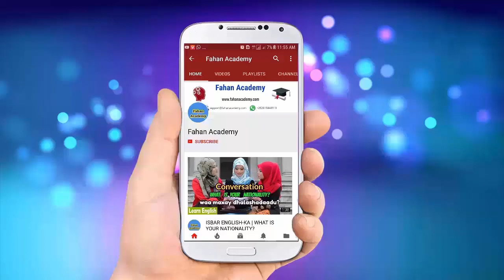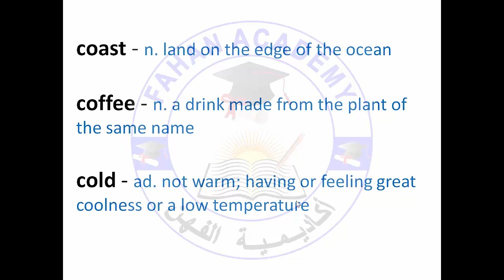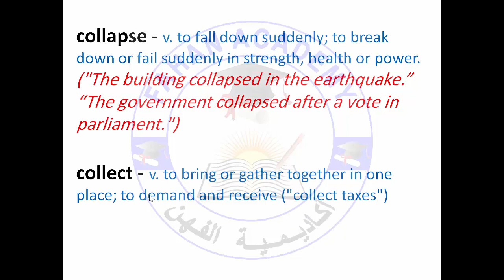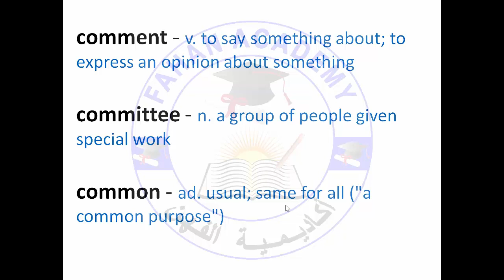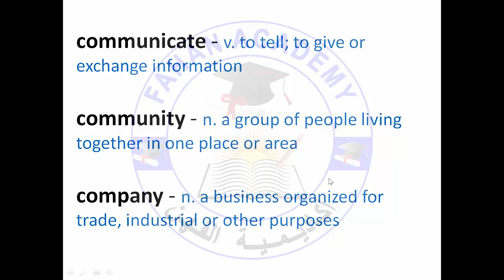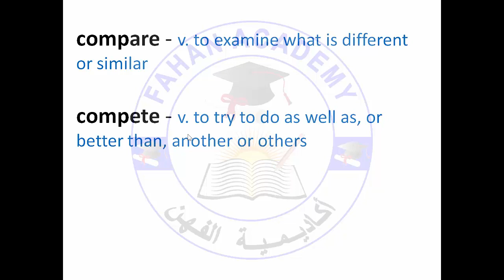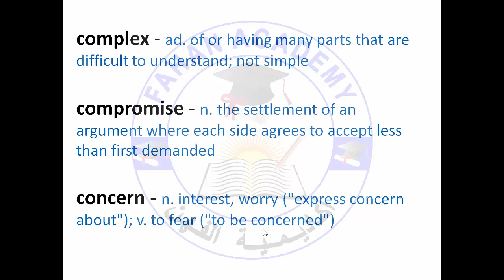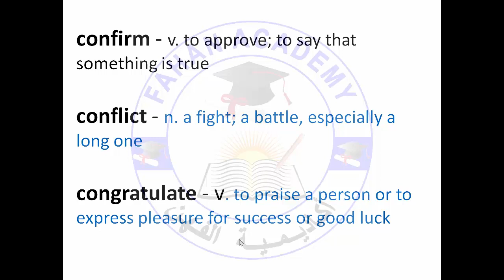Vocubalary 10 | Erayo Cusub